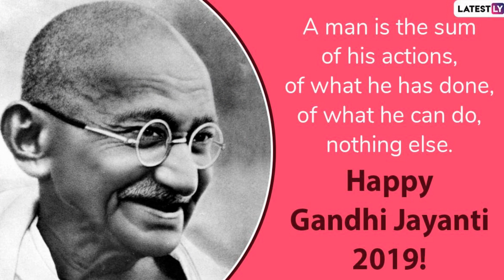Gandhi Jayanti 2019 Wishes: WhatsApp Messages, Quotes & SMS to Send on His 150th Birth Anniversary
Born on 2 October 1869, this year marks the 150th birth anniversary of Mahatma Gandhi. Popularly called as Gandhiji or Bapu, this day commemorates the ideals given by the great leader. On this Mahatma Gandhi Jayanti we give you a collection of his quotes, messages and images which you can send as WhatsApp messages, share on Facebook. Given below are some GIFs, Gandhiji photos and patriotic greetings which you can send to your friends and family.